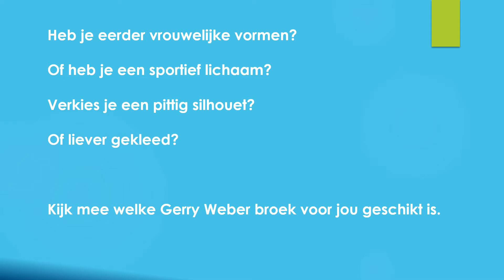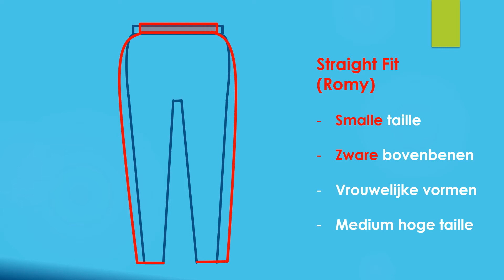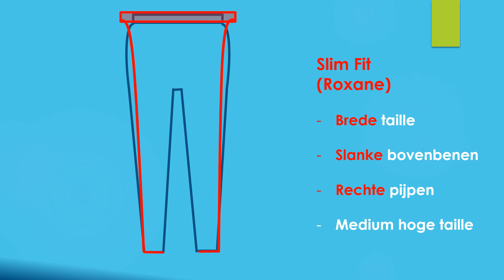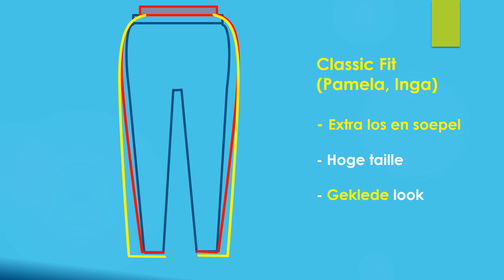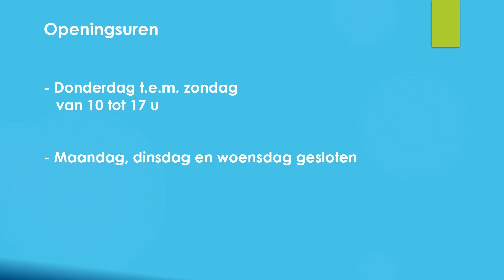De verschillen tussen de belangrijkste Gerry Weber broeken.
De Gerry Weber broeken zijn uitstekend! Altijd even kwalitatief en comfortabel. Maar wat zijn nu de verschillen tussen de belangrijkste Gerry Weber broeken. Bekijk het overzicht!